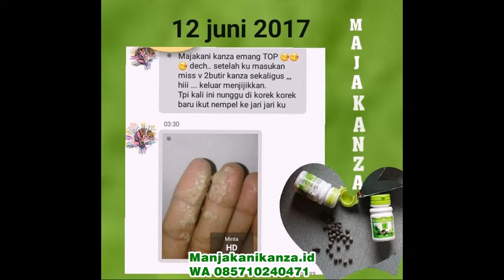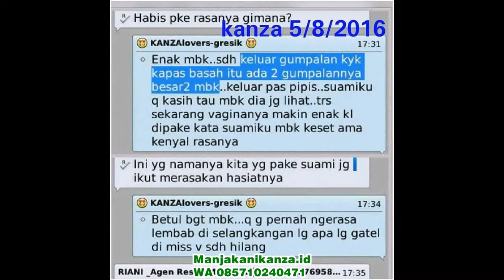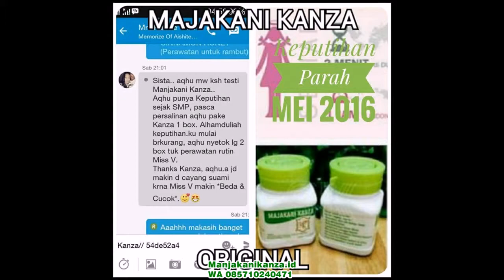WA 0857 1024 0471 obat herbal untuk kista endometriosis